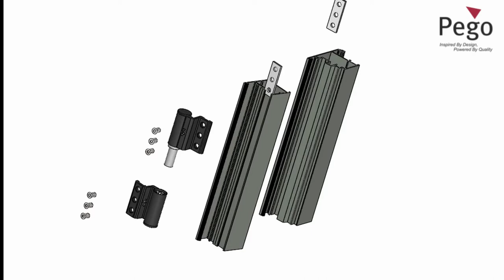Aluminium Casement Door Hinge -BH 06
When you want to make a tall and a big aluminium doors, it’s important they are supported with heavy door hinges.
As part of PEGO manuals, this video elaborates fitment of PEGO door hinge BH 06 in 50mm casement door system. Right fitment goes long way in ensuring longevity of the final product.